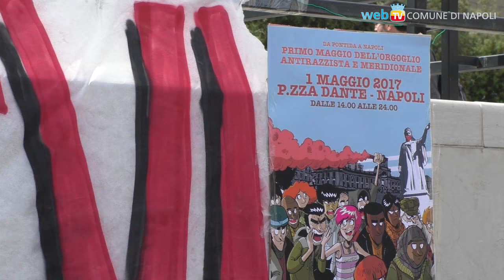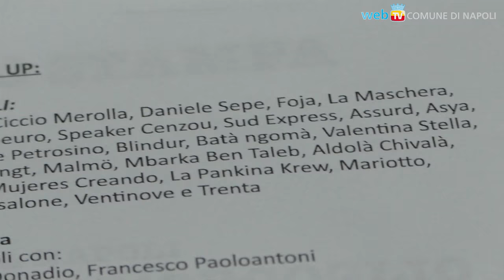1° maggio: Terroni Uniti in piazza Dante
Il concerto tradizionalmente legato al tema del lavoro, a Napoli si arricchisce di ulteriori significati e viene stabilmente inserito nelle iniziative del Comune.